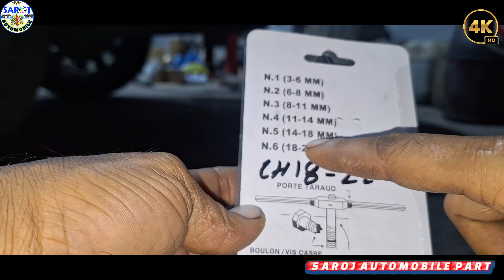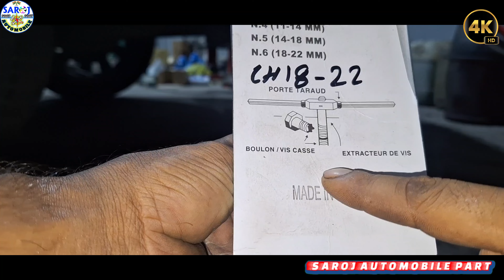Measuring Tools | Trade Hand Tools ||Types of Threading Tools| IMTS Digital Platform||GEARWRENCH,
Types of Threading Tools| IMTS Digital Platform||GEARWRENCH, best quality, USE, TOOLS 🛠️
External thread cutting tool name,
Threading Tools for Face
3 types of thread taps,
Threading Tool for metal,

Follow me my channel
My new channel
Follow us onफेसबुक लिंक
diesel engine troubleshooting chart
diesel engine cylinder pressure
diesel engine cylinder pressure curve
diesel engine pressure washer
valve diagram of diesel engine
diesel engine acceleration problem
diesel pump problems symptoms
diagnosing diesel engine problems
JD
Scienceofdiagnostics
Diagnostics
Scope
Training
Education
Automotive
Equipment
Diagnostician
online training
auto
automotive
car
cars
common rail diesel injection
diesel
piezo
piezoelectric
piezoelectric injection
diesel fuel injection
Common Rail (Fuel Delivery Method)
Engine
injector
blue smoke at start
blue smoke
engineered diesel
Diesel Engine (Invention)
diesel engine problems
common rail
common rail injection
common rail injections
injector diesel
common rail diesel engine
autoadviser
common rail fuel injection system
common rail injection system

Diesel mechanie tool box,
Car machine service,
Doorstep car service,
Car repair market in Delhi,
Sarvo motor maintenance,
Sarvo drive repair,
Sarvo motor repair,
How to check servo motor is working or not,
Car full service,
Online car mechanie,
Car repair India,
Sarbo motor construction and working,
How to repair servo motor,
Home mechanie tool box tour,
Mobile mechanie tool box step,
Best automatic taping tools,
Trading tools tape tools for sale,
Drywall Taping Tool Set,
Automatic Taping Tools,
Tape Tech drywall tools,
Drywall finishing tools,
Tape Tech Bazooka,
DEWALT Taping Tools,
Automatic drywall Taping Tools,

trading tools tab tools,
trading toolkit,
how to use tool in trading,
tool trading,
trading tools for beginners,
how to use the tools in tradingview,
how to use trading tools in mt5,
toolbar tradingview,
seo studio tools not working,
stock trading tools software,
day trading tools free,
tools option in internet explorer,
trending tools in software,
tool of the trade,
free youtube keyword searching tools,
trading tools app,
how to use tools on mt5,
how to use tools on mt4,
gann tools for trading,
how to unhide tools in tradingview,
how to hide toolbar in tradingview,
ai trading tools,
best ai trading tools,
tools for youtube keyword research,
tools for keyword research,
tools used in trading,
mt4 advanced trading tools,
mt5 toolbox settings,
option trading tools free,
tool for option trading,
how to use the pitchfork tool on tradingview,
item type keyword amazon,
tools for the trade,
tool trade show 2023,
how to add tools in tradingview,
tool trading system roblox studio,
tools in tradingview,
add toolbox in matlab,
how to use tools in trading,
trading tools on tradingview,
tools to use for trading,
how to use tools in tradingview,
best tools in tradingview,
technical tools for trading,
best trade charting software,
trading tools and indicators,
neat trading software